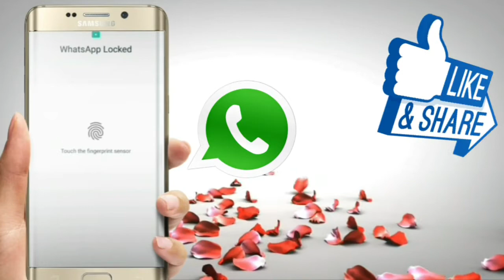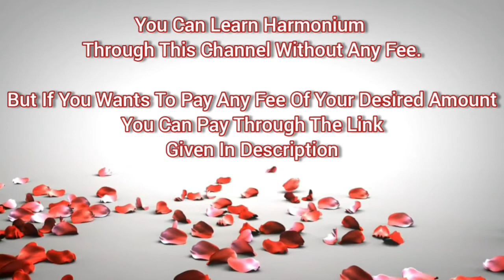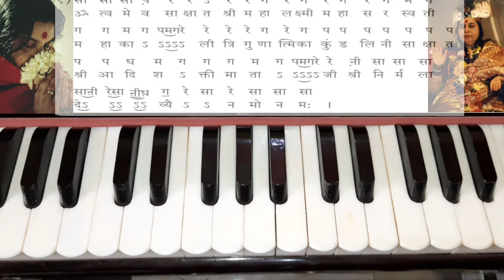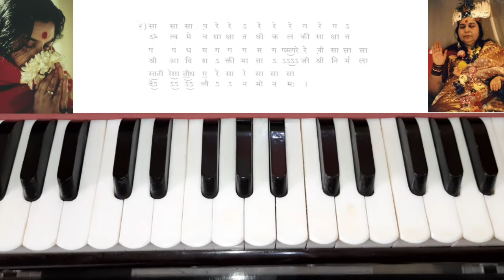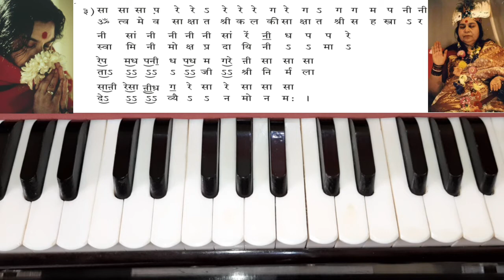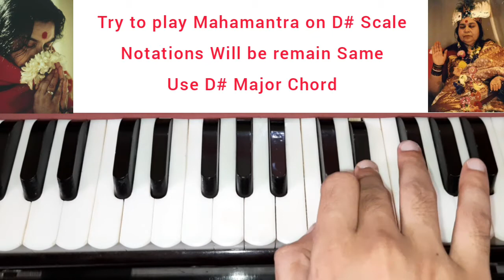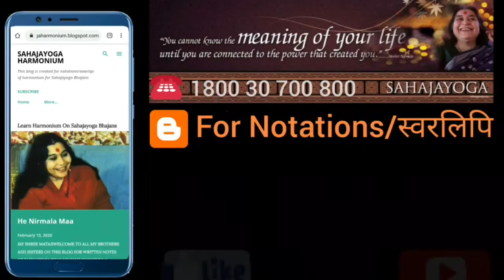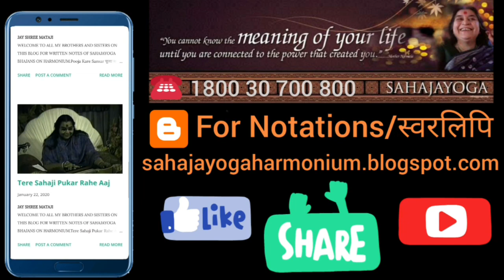3 Mahamantra & Shri Ganesh Mantra + Havan / Puja Mantra || LEARN HARMONIUM ON SAHAJAYOGA BHAJANS